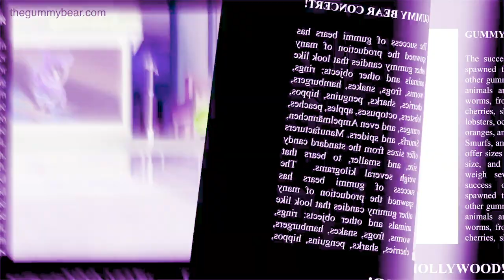NEGAT & PURPLE & FAST && BACKWARDS & ALIEM VOICE Gummibär REQ VIDOE Spanish Gummy Bea rSong